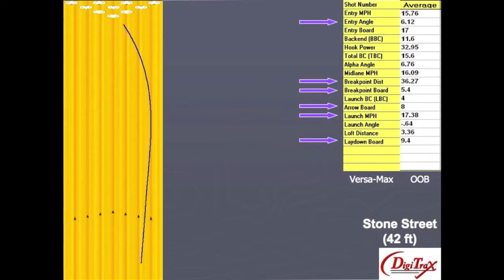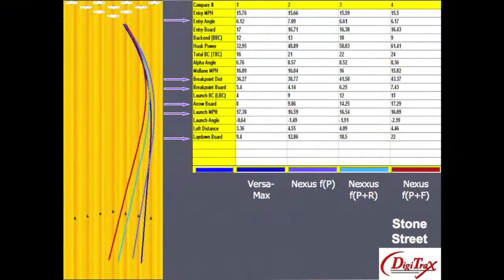Brunswick C-System Versa-Max Bowling Ball Review by TamerBowling.com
We test the Brunswick C-System Versa-Max bowling ball on Kegel's Stone Street pattern in OOB finish. Digitrax analysis included. See it compared to the Nexus f(P), Nexus f(P+F), and Nexxus f(P+R). For complete review, check out Joe Ciach from Mississauga, Ontario is our latest tester.  He is a 9-time Team Canada Member and the 2010 Players Tour Champion.